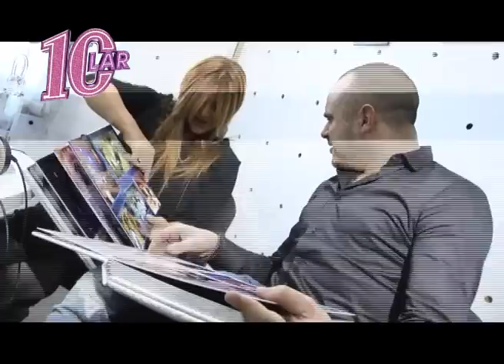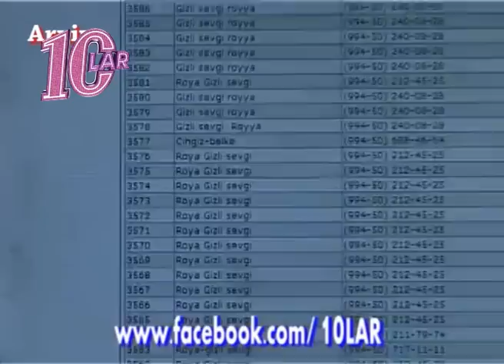Royadan Zulfiyye Xanbabayevaya jest 10LAR ATV